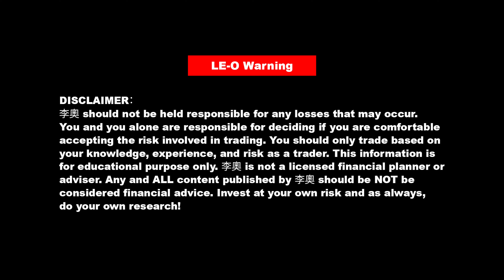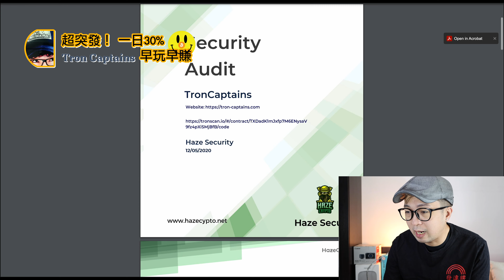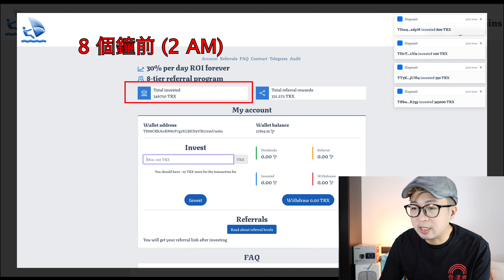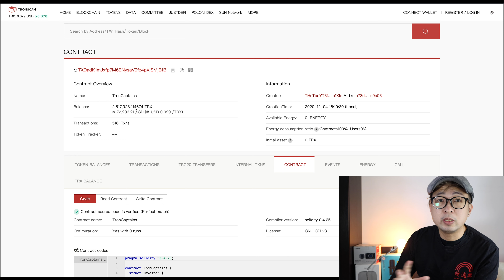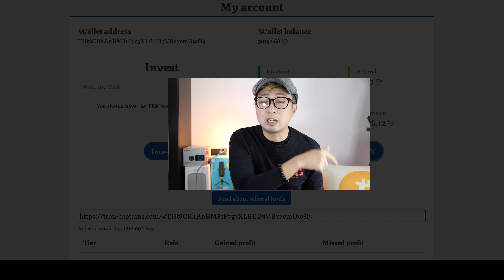😃 哈哈笑系列 -- 超突發！一日30% 🤑 ! 早玩機會大！Tron-Captains 我9衝了👻 ! (Smart Contract）20201212 update: 已死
差一分鐘就係一分鐘！！！

李奧個人網站 -- Leleleo.com 試業中

**2021年1月李奧推介用FTX Exchange 買CEL，資料如下：

極具潛力/免出入金手續費交易所 -- FTX  (202106: 免出入金手續費加了條件）